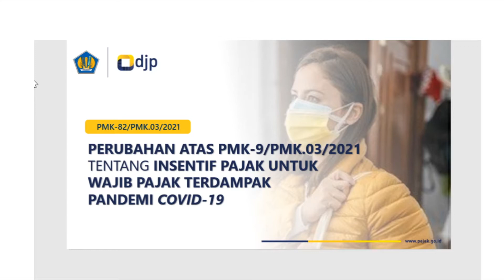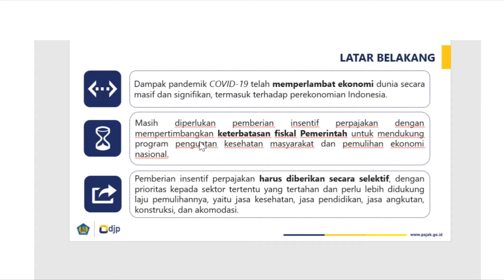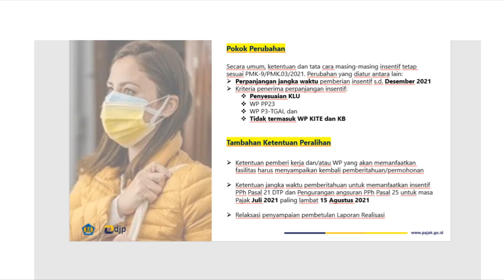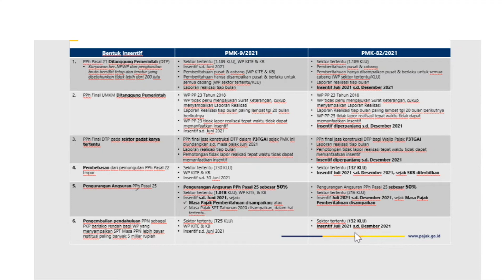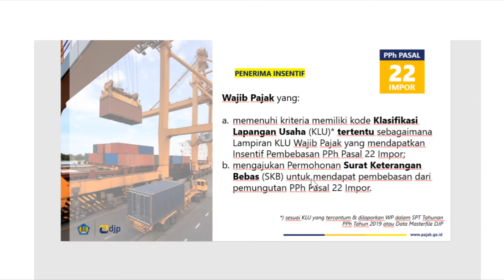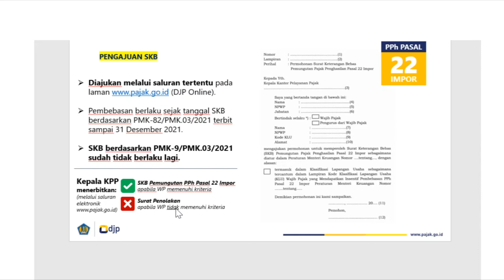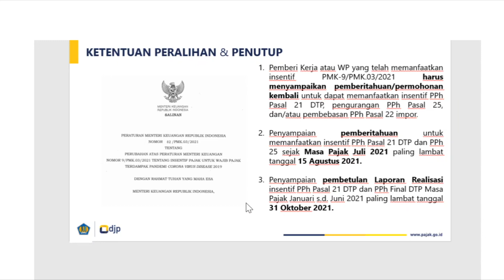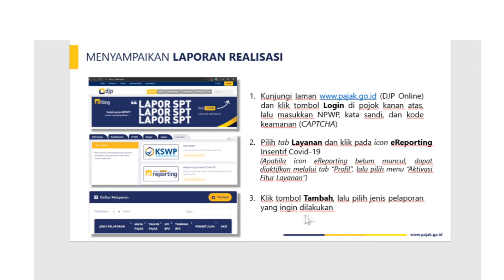PMK 82/PMK.03/2021 Seri PPh 22 Impor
PERUBAHAN ATAS PMK-9/PMK.03/2021 TENTANG INSENTIF PAJAK UNTUK
WAJIB PAJAK TERDAMPAK
PANDEMI COVID-19